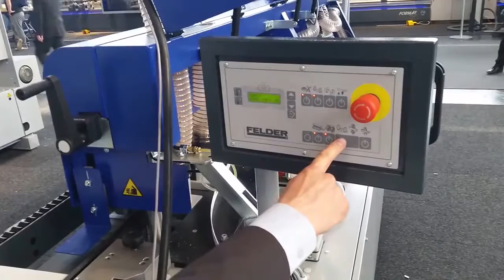Máy dán cạnh tự động Felder G660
MÁY CHẾ BIẾN GỖ FELDER - ÁO
Sản xuất, nhập khẩu từ Châu Âu
VTD – Đại lý phân phối độc quyền tại Việt Nam
Địa chỉ: Số 1/33 Quốc lộ 13, Bình Đức 1, Bình Hòa, Thuận An, Bình Dương
(Đối diện Siêu thị Lotte Mart Bình Dương, qua ngã tư cầu Ông Bố 200m)